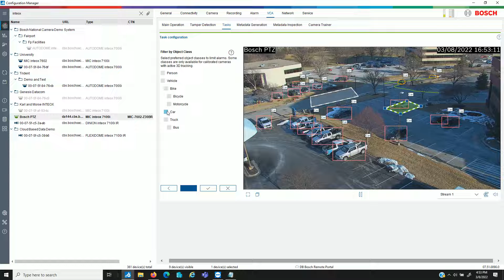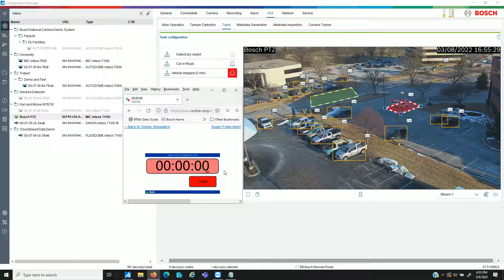2 min stopped vehicle